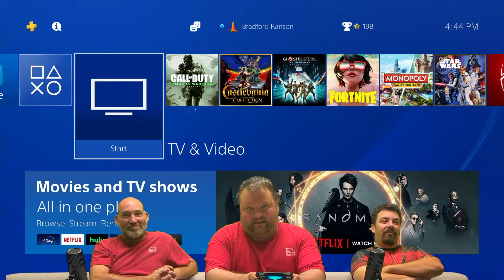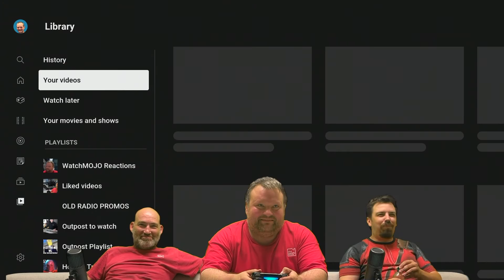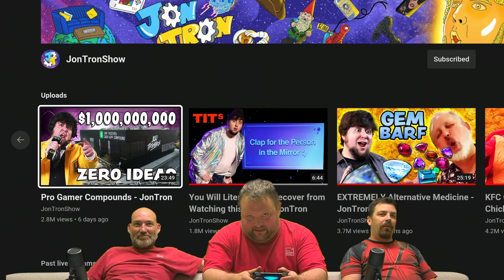Meat Canyon - STINK FIEND Reaction REACTION